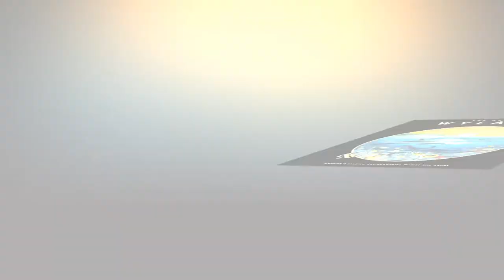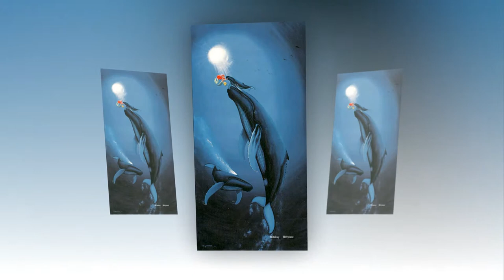Wyland's Whales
This is some of the artist Wyland's amazing artwork including some of his whaling walls.